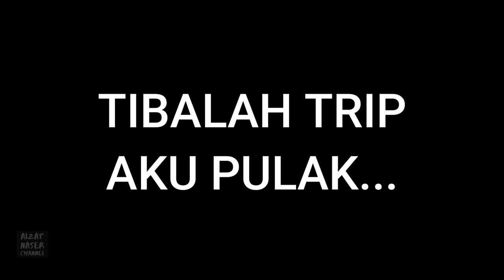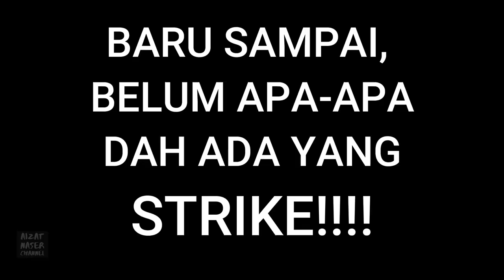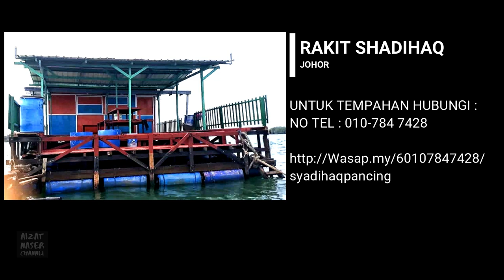Apa cerita RAKIT SHADIHAQ? Trip Memancing Kalis Kumpau. | BOOM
Kali ini aku buat review sikit tentang sebuah rakit yang agak baru di perairan Tg. Langsat nie iaitu Rakit Shadihaq.  Sambil memancing, sambil kita review dan bagi rate.  Ini review jujur aku bersama kawan-kawan aku.

Untuk tempahan Rakit Syadihaq :
Syadihaq Fishing N Services